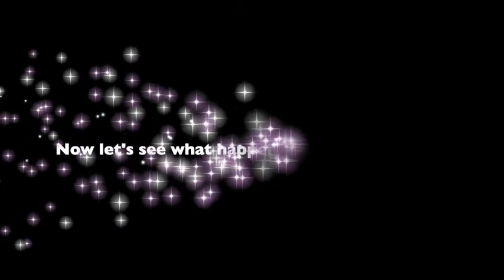Glow/Flame/Ignite 24th may 2020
Today we are learning about Jonah- another prophet from the Old testament.